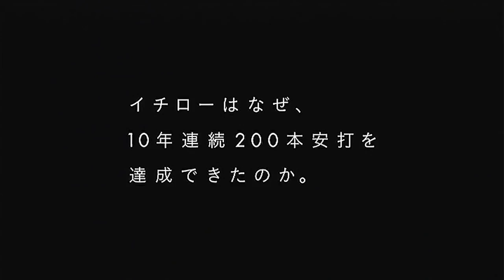いいなCM NTT東日本 イチロー 「今を未来にする光～達成」篇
10年連続200本安打、MLB新記録 2010年.

10年連続200本安打、MLB新記録 2010年.